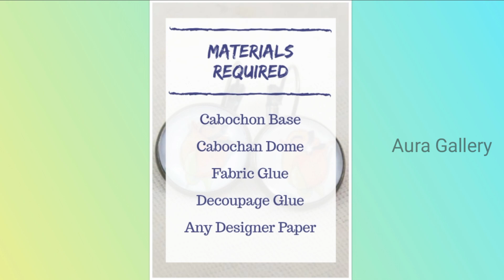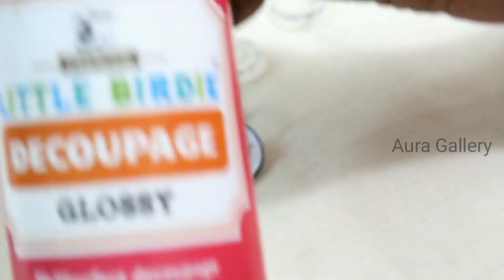How To Make Cabochon Earring